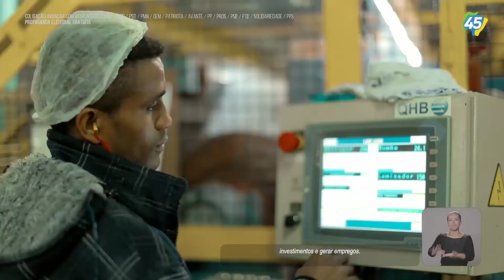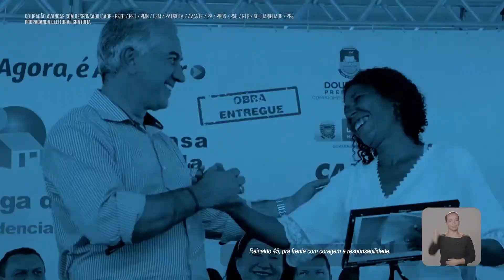Programa 2º turno - MS quer continuar avançando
O recado das urnas no primeiro turno foi claro: Mato Grosso do Sul quer continuar avançando com responsabilidade! Convido todos a conhecerem nossas propostas e a construir um estado melhor junto com a gente.